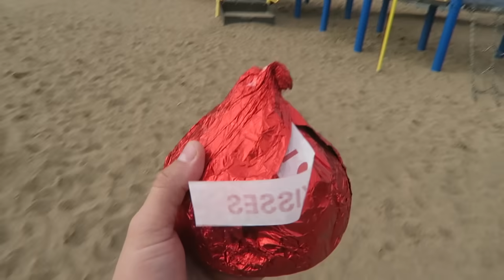DON'T GET KISSED AT A PARK! | HIDE AND SEEK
Don't Get Kissed at a Park! Hide and Seek. We went to a park and played our fun don't get kissed game! The kids love these hide and seek games and they are fun for the whole family!

Hatchimal Collectible
Unicorn Putty